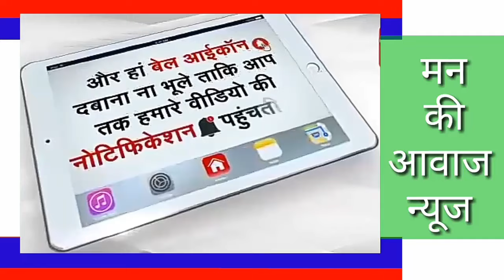रेवदर व रानीवाडा उपखण्ड क्षैत्र मे भारी मात्रा मे आलू की पैदावार लेकिन किसान अपनी फसल बेचनो को मजबुर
रेवदर और रानिवाडा उपखण्ड क्षैत्र मे भारी मात्रा मे आलू की पैदावार लेकिन किसान अपनी फसल गुजरात मण्डी मे बेचनो को मजबुर।